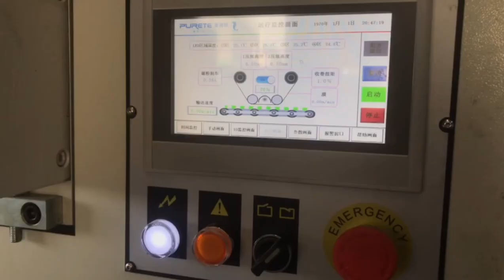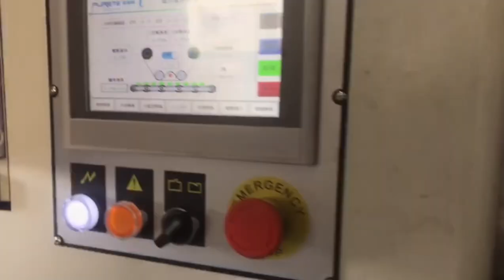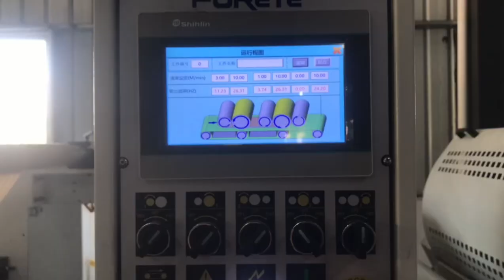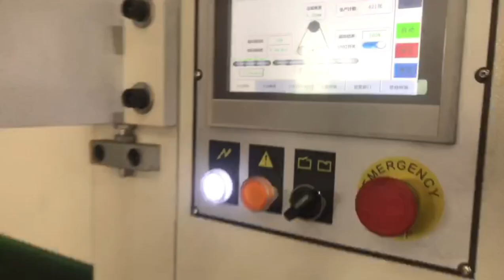Fiber cement Coating Production Line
This production line shows the topcoat coating finish on the fiber cement, with film pattern transfer, transfer any pattern on the panel surface, with 3D embossing machine, which can make the pattern or texture more true.

The final finish can be high gloss or matt or soft-touch.
Application: walling, decorating materials,

Cherry Hwang
wechat:puretecherry
skype: imcherry525